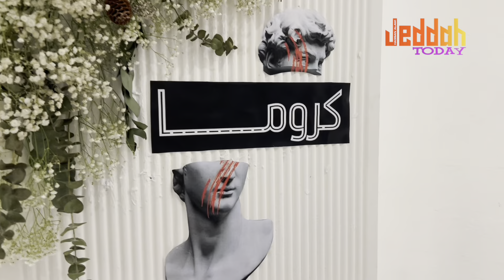افتتاح معرض كروما الفني في نسخته الثالثة